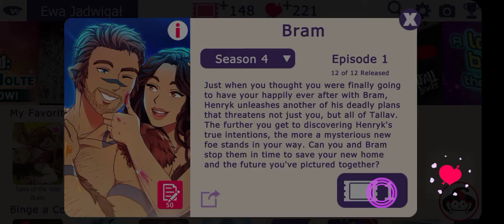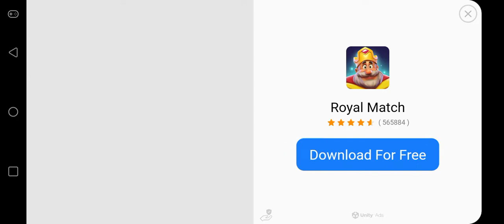Tales of the Wild: Bram - Season 4 Episodes 1-2